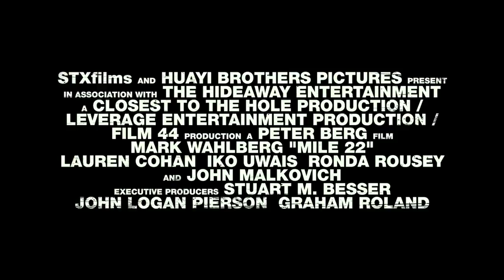Mile 22 - Trailer #2 (2018) | Mark Wahlberg, Iko Uwais, Lauren Cohan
An elite American intelligence officer, aided by a top-secret tactical command unit, tries to smuggle a mysterious police officer with sensitive information out of the country.